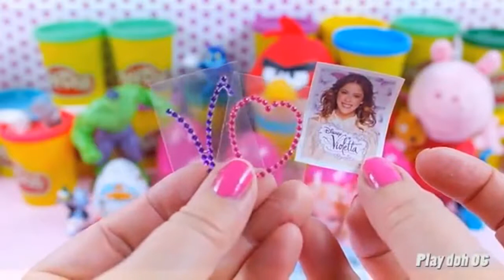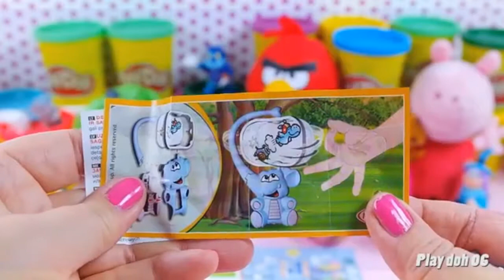Peppa pig Cars 2 Barbie egg Kinder surprise eggs Play doh packs Spiderman Violetta Hulk toys